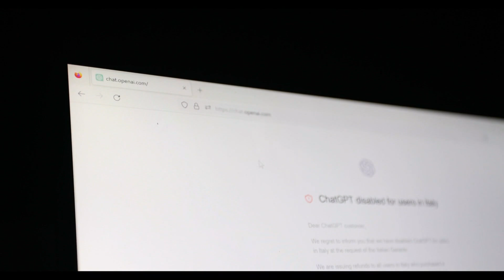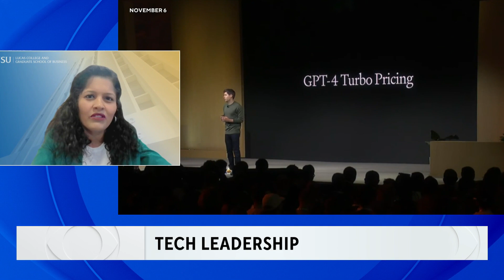Influence of founding CEOs on companies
In the wake of Sam Altman's reinstatement as CEO of OpenAI, a new study looks at how much of a difference it makes for an organization to have the founder of a company lead the company. Priya Kannan, PhD, Deah of Lucas College and Graduate School of Business at San Jose State University is one of the people behind that study, and discussed the findings with CBS News Bay Area anchor Elizabeth Cook